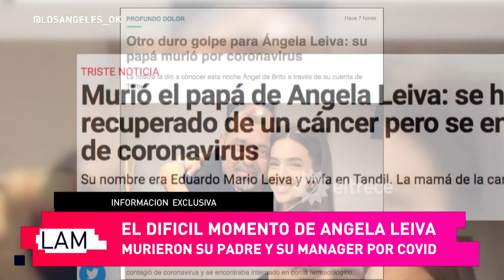El dolor de Ángela Leiva: Su papá se había recuperado de un cáncer y murió por Covid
Momento emitido el miércoles 5 de mayo de 2021 en Los ángeles de la mañana.​​